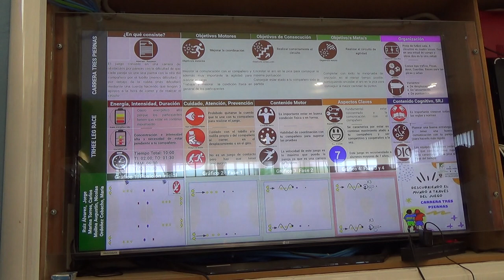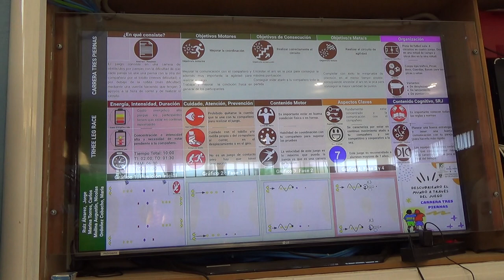Carrera a tres piernas 2R 00187